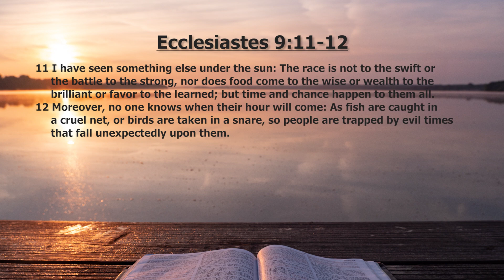20240206 Devotional 2024 Series 2 #6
In the Devotional 2024 Series 2 (February), I am continuing with the Chronological Study Bible by Thomas Nelson, copyright 2014, from the end of Epoch 4, page 490, I Kings 8. The Chronological Study Bible integrates the books of the prophets into the narratives of the kings of Judah and Israel. For example, Solomon’s wisdom literatures give insight into his struggles to promote righteousness and justice in his vast kingdom. In these 10 devotional segments, we see how Solomon prayed at the dedication of the newly completed holy temple; how God promised to secure Israel if they worshiped Him; and how God warned them of the destruction of Jerusalem and the holy temple if they disobeyed Him. In Ecclesiastes, written by Solomon, he expresses his concern for justice for the oppressed; his exhortation on fulfilling one’s vow to God; and his thought on living with uncertainty. Despite King Solomon’s wisdom, he failed to end well as he gave in to the worship of false gods at the urging of his many foreign wives. As a result, his kingdom was divided into Judah in the south, ruled by his son Rehoboam, and Israel in the north, ruled by rebel Jeroboam. Fake religions became prevalent in Israel. But Rehoboam also led Judah into sin. This brings us to Epoch 5 on the divided monarchy in national Israel, page 531, I Kings 14 of the Chronological Study Bible.
The purpose of the devotional is to draw near to God’s heart and character rather than an accumulation of Biblical knowledge. By knowing God, we increase our love towards Him, and we respond with worship and action. Our faith stands on solid rock and will not be shaken in wind or rain or flood. Kings live and kings die, just like anyone else. Through it all, God keeps His covenant and is full of grace and mercy. Those who worship God are united with Him in heaven. Great is His faithfulness!

Devotional 2024: Series 2-6   Maureen Chung
Ecclesiastes 9:11-12 Live with Uncertainty
00:37 - 11 I have seen something else under the sun: The race is not to the swift or the battle to the strong,
nor does food come to the wise or wealth to the brilliant or favor to the learned; but time and chance happen to them all.
00:59 - 12 Moreover, no one knows when their hour will come: As fish are caught in a cruel net, or birds are taken in a snare, so people are trapped by evil times that fall unexpectedly upon them.